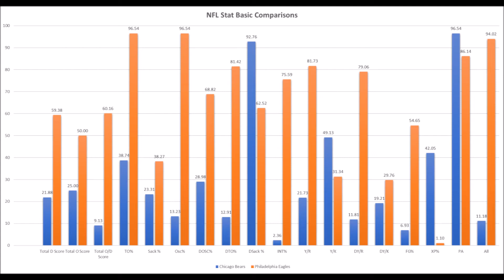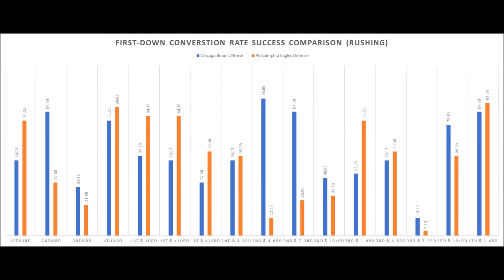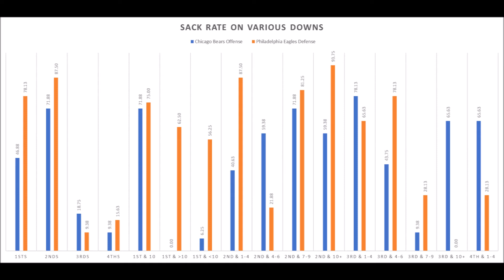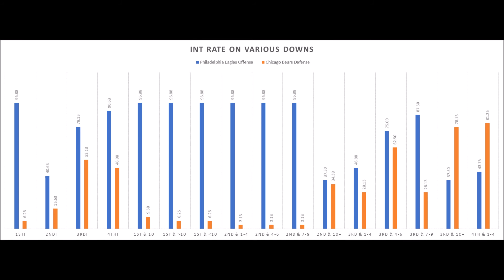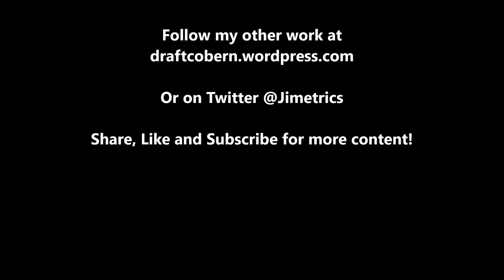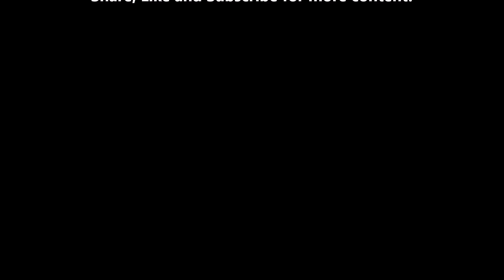Chicago Bears vs Philadelphia Eagles NFL Week 12 Predictions and Analytics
An extended look at the Chicago Bears vs. Philadelphia Eagles Week 12 matchup based on analytics.

XP%: Extra point percentage compared to all teams since 1998.

40-49: Field Goal percentage of 40-49 yards compared to all teams since 1998.

50+: Field Goal percentage of 50+ yards compared to all teams since 1998.

Artist : Otis McDonald
Title : Not For Nothing
Genre : Hip Hop & Rap
Mood : Funky